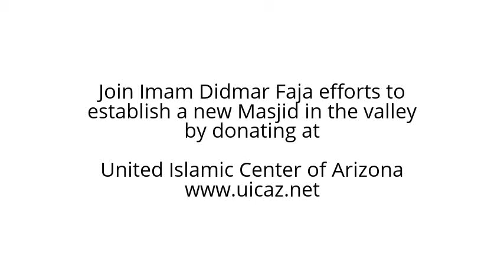Reforming Ourselves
Friday Khutbah (sermon) of January 30th, 2015 at Phoenix Masjid by guest Imam Didmar Faja talking about the categories of Muslim people that need reform .